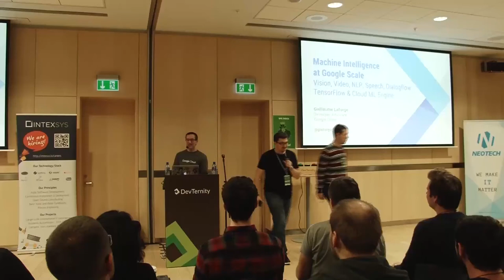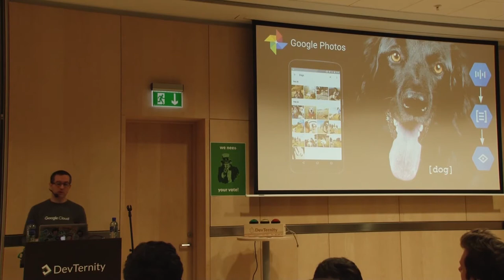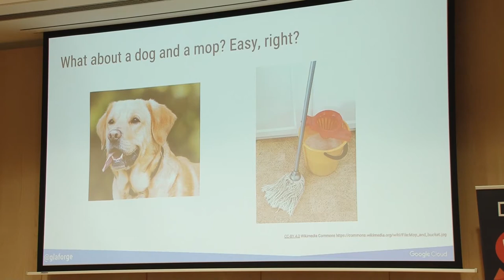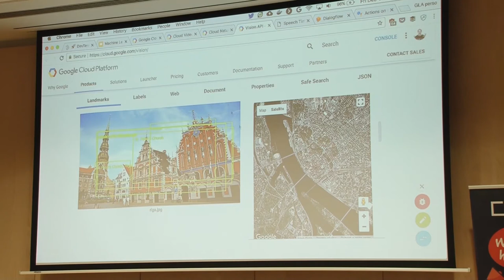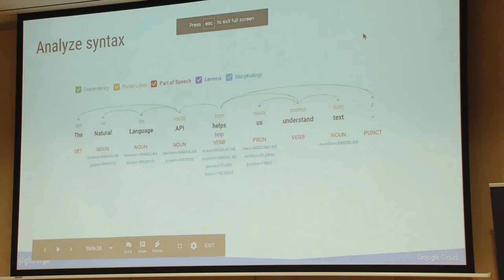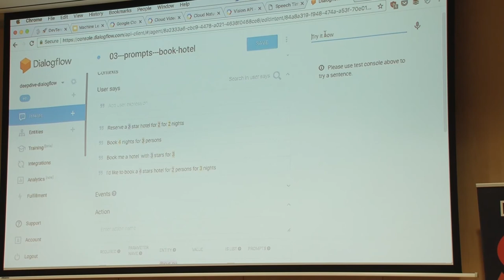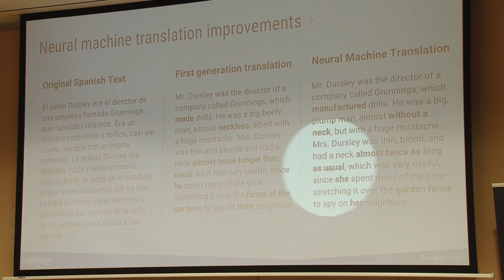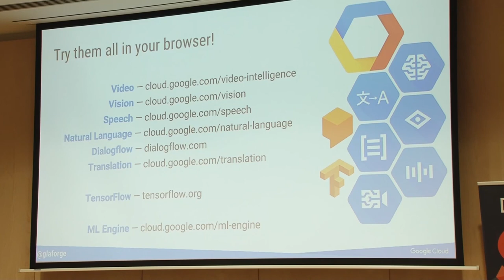🚀 Machine Intelligence at Google Scale: Vision/Speech (Guillaume Laforge)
🗓️ Upcoming developer events The biggest challenge of Deep Learning technology is the scalability. As long as using single GPU server, you have to wait for hours or days to get the result of your work. This doesn't scale for production service, so you need a Distributed Training on the cloud eventually. Google has been building infrastructure for training the large scale neural network on the cloud for years, and now started to share the technology with external developers. In this session, we will introduce new pre-trained ML services such as Cloud Vision API and Speech API that works without any training. Also, we will look how TensorFlow and Cloud Machine Learning will accelerate custom model training for 10x - 40x with Google's distributed training infrastructure.